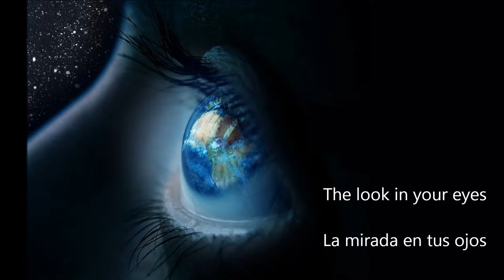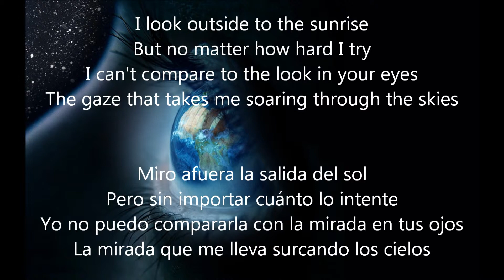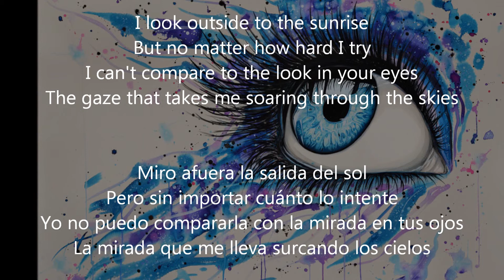Day One - Sunrise Subtitulada